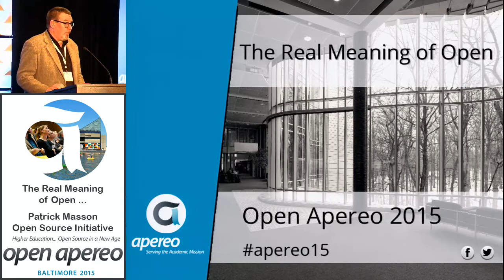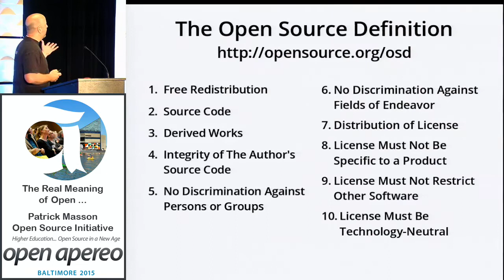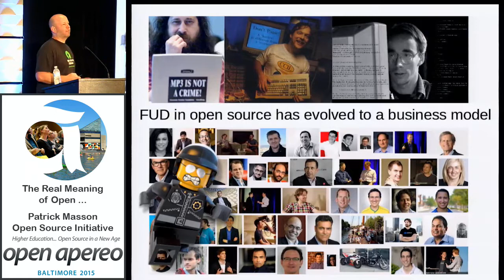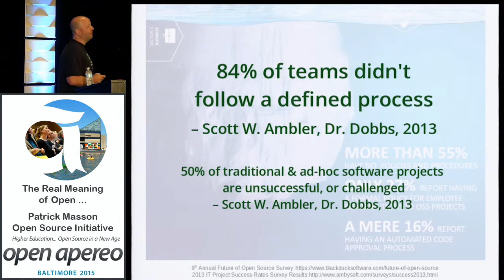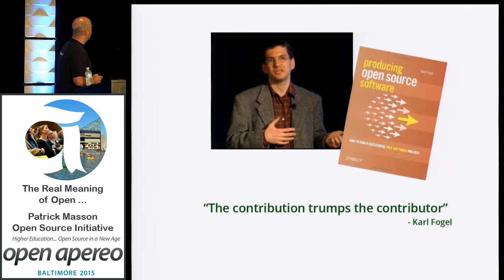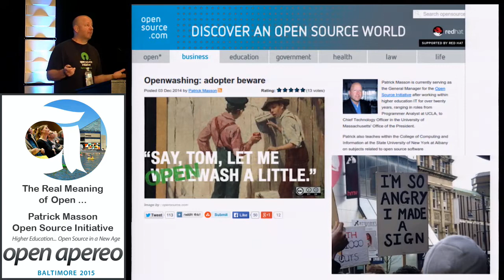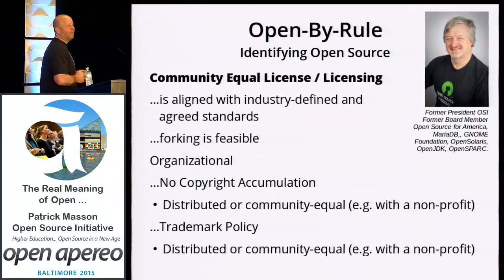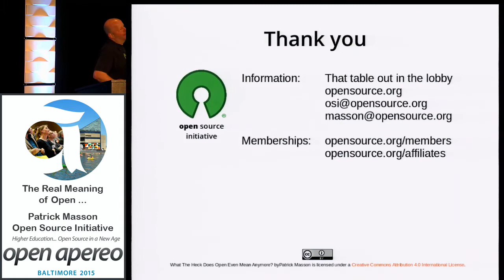General Session: The Real Meaning of Open...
What the heck does "open" even mean any more? OK, we all value open source software, open source hardware, open source textbooks, open courses, open access, ah... open source cola, hmm... open source beer, oh and open source washing machines--ah, OK...maybe?!?! But with the success of open source software, we--especially in higher ed--now find ourselves in an "economy of open-ish" where projects and communities hoping to benefit from the same development and distribution model that made open source software so successful, compete with "fauxpen source," are muddled by "open-washing" and are even dismissed by the "post open source software" movement.

In my presentation I will explore these issues facing open source development and communities today, then offer some ideas on how to address each in order to foster continued growth and authenticity in the open source movement.

Patrick Masson
General Manager, Open Source initiative (OSI)